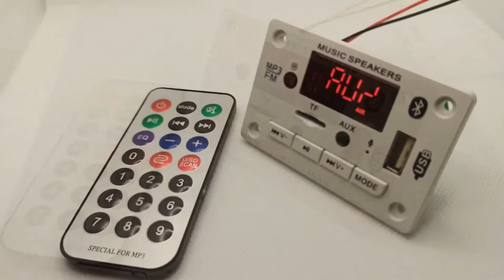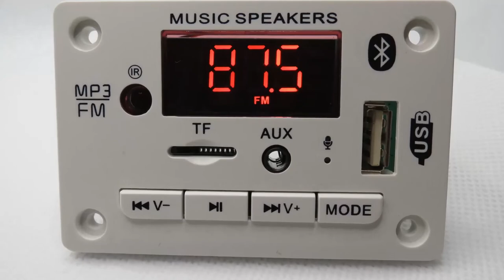Bluetooth FM MP3 Music Player Photo Gallery